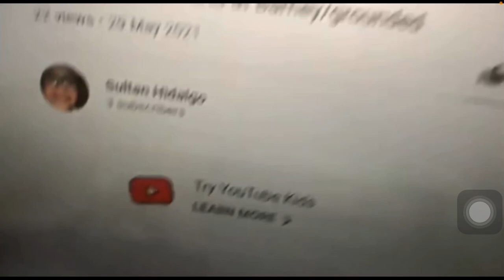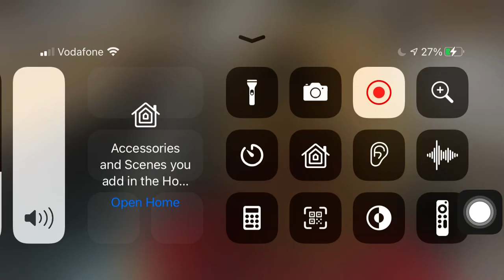Winnie the Pooh gets grounded series - Winnie the Pooh makes a grounded video out of Barney